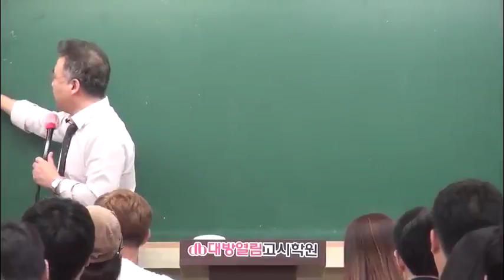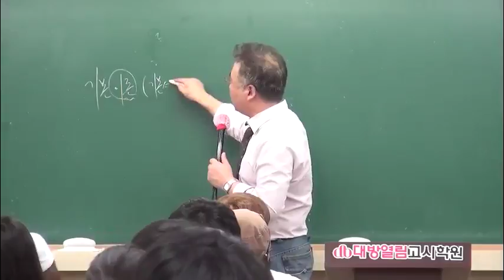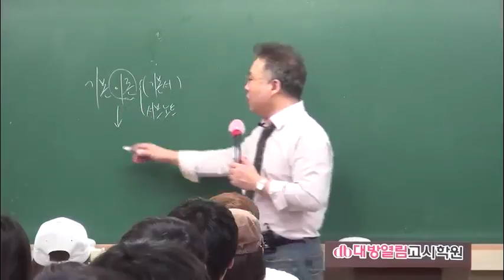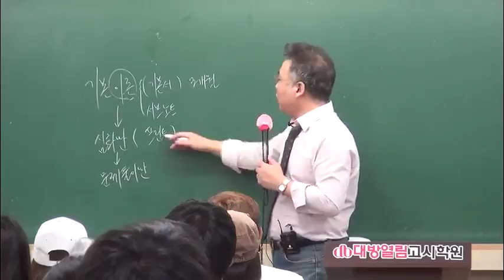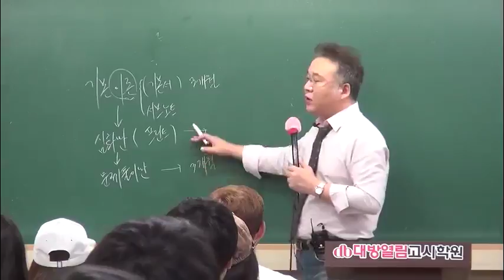2018 보건직 간호직 환경직 보건진료직 공무원 시험대비 국어 이론 동영상 강의